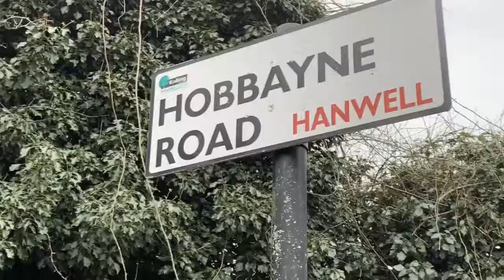High Lane Estate regeneration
Sawyer Fielding are helping homeowners affected by Ealing Council's regeneration of the High Lane estate.